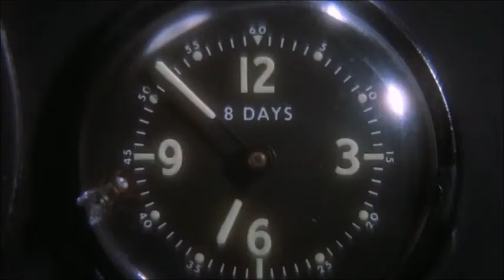Aerial Footage of St. John's, Newfoundland (movie clip)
James Stewart as Charles Lindbergh in the 1957 movie The Spirit of St. Louis. This clip is the aerial footage as the plane enters the air space over St. John's, Newfoundland, heading across the Atlantic Ocean.

The film also starred Murray Hamilton and Patricia Smith. It was directed by Billy Wilder.